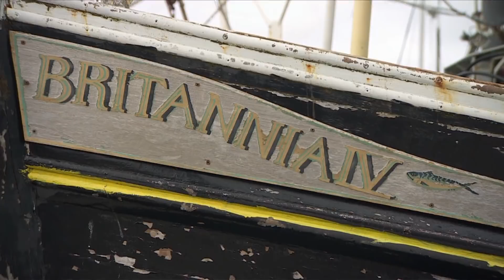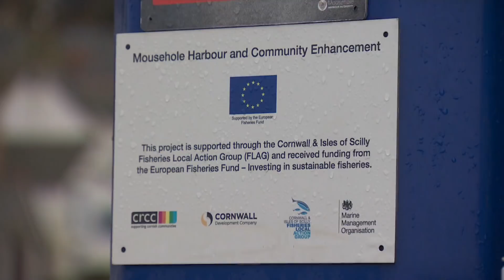Cornish fishermen see liberation from EU as key to their future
Many Cornish fisherman are in favour of the U.K. leaving the European Union, with the official exit date now just under a year away. They say they are on the verge of escaping what many of them call the ill-founded and tyrannical rule of the EU's Common Fisheries Policy, but some fear their government might backslide to secure a trade agreement with the EU.